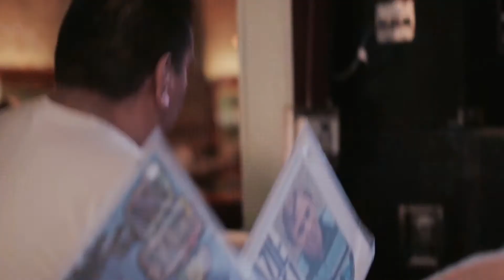Funk Trunk Records Music Swap